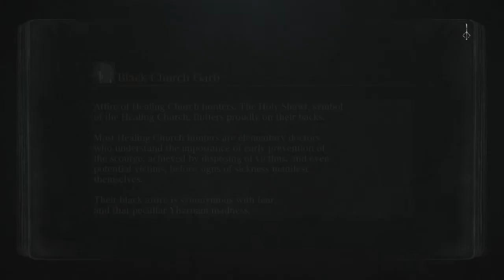Bloodborne [TENFENITY] - Episode 18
A burly half-demon librarian with a troubled past must survive the horrors of a Victorian city, and solve the mystery of the blood, of which she was borne.